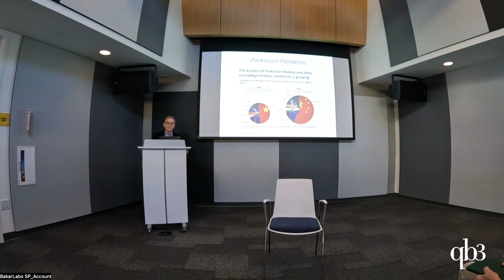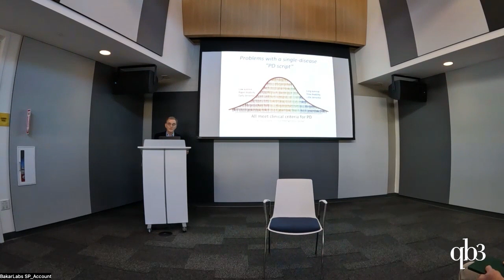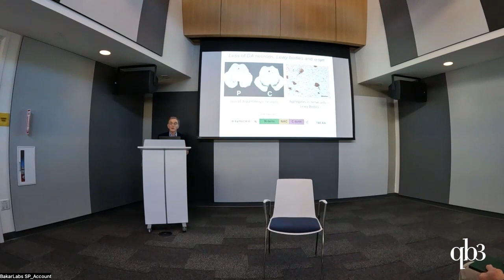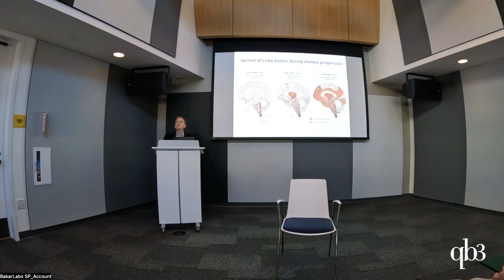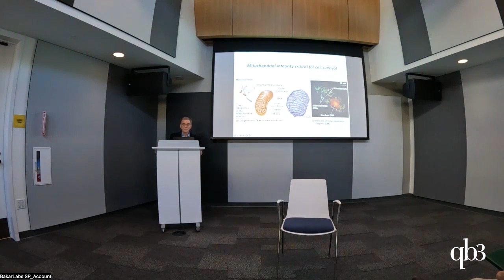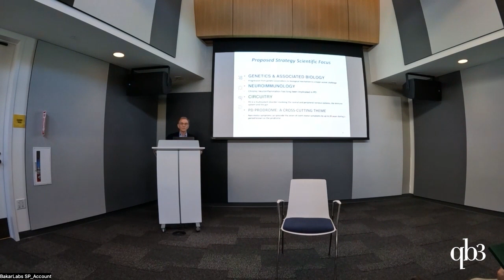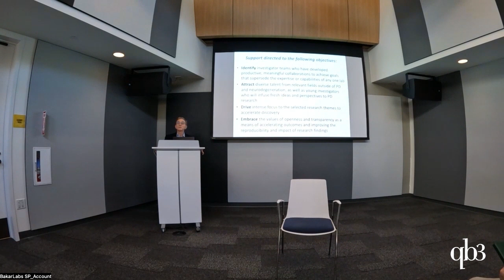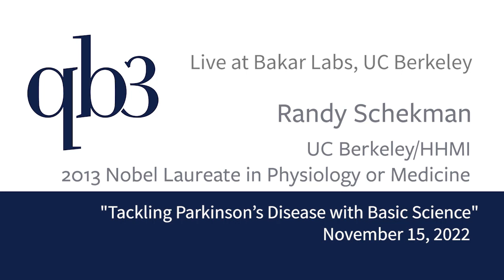QB3 Webinar: Randy Schekman, UC Berkeley/HHMI. "Tackling Parkinson's Disease with Basic Science"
Recorded live at Bakar Labs, UC Berkeley.

Dr. Schekman, a 2013 Nobel laureate in Physiology or Medicine, is a professor of molecular and cell biology at University of California, Berkeley, and an adjunct professor of biochemistry and biophysics at University of California, San Francisco. In this webinar he talks about his very personal experience with Parkinson's and his co-leadership of Aligning Science Across Parkinson's (ASAP), a coordinated research initiative to advance targeted basic research for Parkinson’s disease.